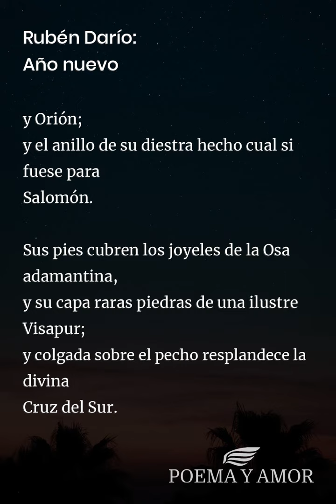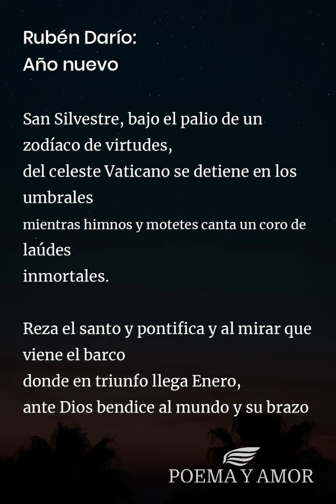Rubén Darío: Año nuevo [Poema]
Poema Año nuevo de Rubén Darío para leer. Disfrutar de la poesía clásica, Poemas y poetas nicaraguenses, amor

A las doce de la noche, por las puertas de la gloria
y al fulgor de perla y oro de una luz extraterrestre,
sale en hombros de cuatro ángeles, y en su silla gestatoria,
San Silvestre.

Más hermoso que un rey mago, lleva puesta la tiara,
de que son bellos diamantes Sirio, Arturo y Orión;
y el anillo de su diestra hecho cual si fuese para
Salomón.

Sus pies cubren los joyeles de la Osa adamantina,
y su capa raras piedras de una ilustre Visapur;
y colgada sobre el pecho resplandece la divina
Cruz del Sur.

Va el pontífice hacia Oriente; ¿va a encontrar el áureo barco
donde al brillo de la aurora viene en triunfo el rey Enero?
Ya la aljaba de Diciembre se fue toda por el arco
del Arquero.

A la orilla del abismo misterioso de lo Eterno
el inmenso Sagitario no se cansa de flechar;
le sustenta el frío Polo, lo corona el blanco Invierno
y le cubre los riñones el vellón azul del mar.

Cada flecha que dispara, cada flecha es una hora;
doce aljabas cada año para él trae el rey Enero;
en la sombra se destaca la figura vencedora
del Arquero.

Al redor de la figura del gigante se oye el vuelo
misterioso y fugitivo de las almas que se van,
y el ruido con que pasa por la bóveda del cielo
con sus alas membranosas el murciélago Satán.

San Silvestre, bajo el palio de un zodíaco de virtudes,
del celeste Vaticano se detiene en los umbrales
mientras himnos y motetes canta un coro de laúdes
inmortales.

Reza el santo y pontifica y al mirar que viene el barco
donde en triunfo llega Enero,
ante Dios bendice al mundo y su brazo abarca el arco
y el Arquero.